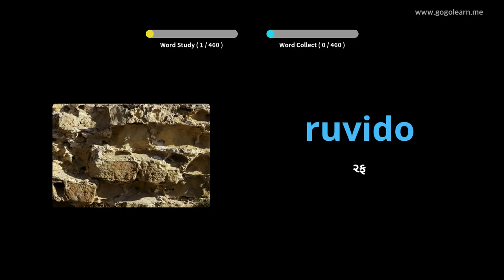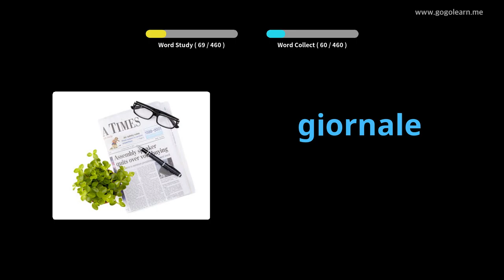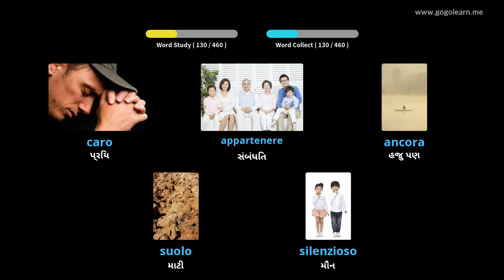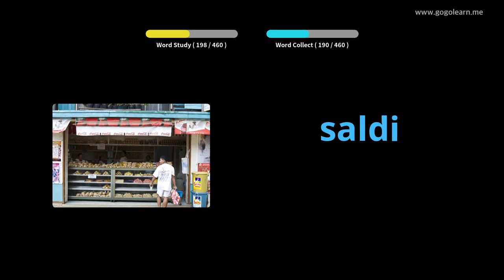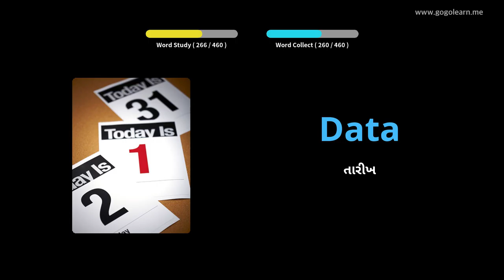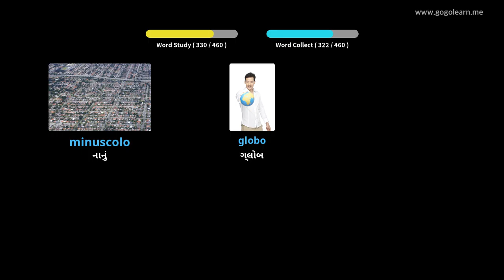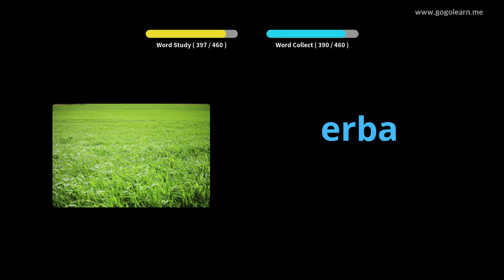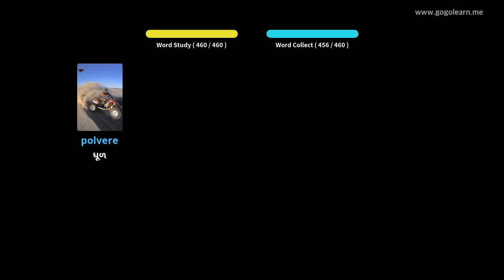ઇટાલિયન શબ્દભંડોળ પ્રાથમિક શાળા | Golearn